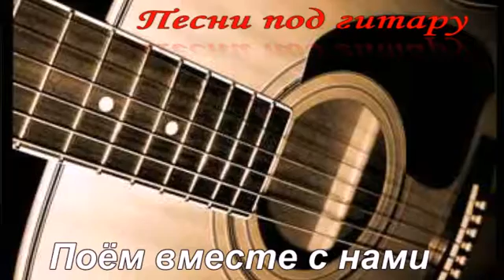ВНИМАНИЕ ! ! ! Снежный июнь!!! ДЕБЮТ новой песни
Автор исполнитель своих собственных песен и стихов,
Алексей Доктор Леший

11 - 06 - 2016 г